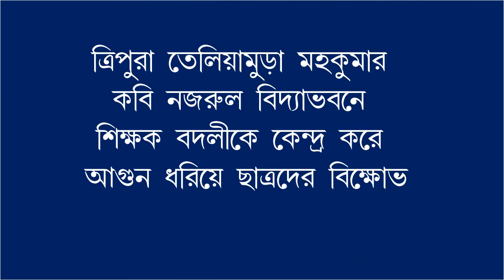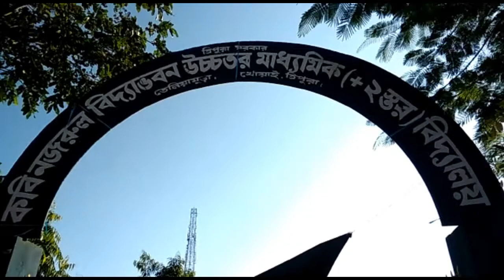শিক্ষক বদলীকে কেন্দ্র করে ত্রিপুরার স্কুলে বিক্ষোভ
ত্রিপুরার তেলিয়ামুড়া মহকুমার কবি নজরুল বিদ্যাভবনের বায়োলোজির শিক্ষক দীপক দে'র বদলির খবরে ছাত্র-ছাত্রীরা বিক্ষোভ দেখতে শুরু করে, তারা বিদ্যালয়ের অফিস ঘরে তাল লাগিয়ে দেয়, এছাড়াও তারা কাছাকাছি বাড়ি গুলির বাউন্ডারী বেড়া ভেঙে  আগুন লাগিয়ে দেয় বিদ্যালয়ের সামনে। মহকুমা শাসক, শিক্ষক  ও ছাত্র-ছাত্রীরা এক বৈঠকের পর বিক্ষোভ তুলে নেয়।